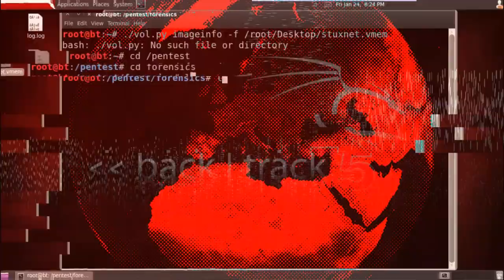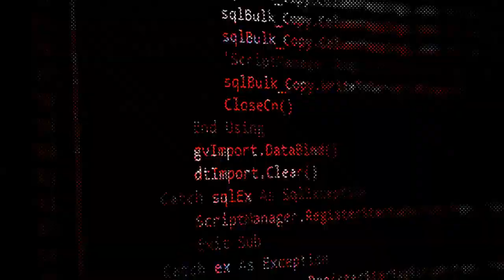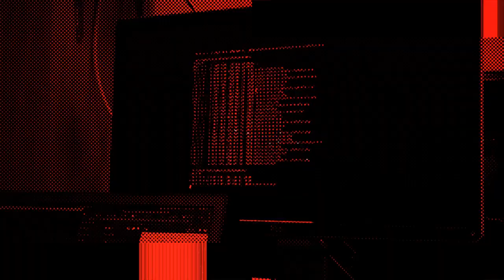Autopsy protocol Stuxnet